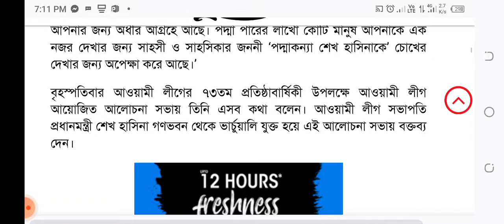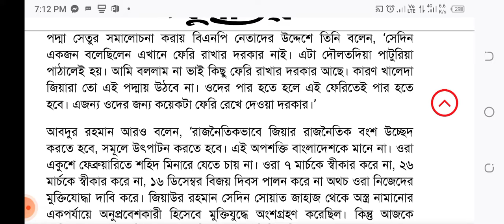ব্রেকিং নিউজঃ শেখ হাসিনাকে ‘পদ্মাকন্যা’ উপাধিতে ভূষিত করা হলো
আওয়ামী লীগ সভাপতি ও প্রধানমন্ত্রী শেখ হাসিনাকে ‘পদ্মাকন্যা’ উপাধি দিলেন দলটির সভাপতিমণ্ডলীর সদস্য আবদুর রহমান। তিনি বলেন, ‘প্রিয় আপা পদ্মা আপনার জন্য অধীর আগ্রহে আছে। পদ্মা পারের লাখো কোটি মানুষ আপনাকে এক নজর দেখার জন্য সাহসী ও সাহসিকার জননী ‘পদ্মাকন্যা শেখ হাসিনাকে’ চোখের দেখার জন্য অপেক্ষা করে আছে।’

বৃহস্পতিবার আওয়ামী লীগের ৭৩তম প্রতিষ্ঠাবার্ষিকী উপলক্ষে আওয়ামী লীগ আয়োজিত আলোচনা সভায় তিনি এসব কথা বলেন। আওয়ামী লীগ সভাপতি প্রধানমন্ত্রী শেখ হাসিনা গণভবন থেকে ভার্চুয়ালি যুক্ত হয়ে এই আলোচনা সভায় বক্তব্য দেন।

আব্দুর রহমান বলেন, ‘আপা গতকাল আমরা কয়েকজন গিয়েছিলাম। পদ্মা আপনার জন্য অধীর আগ্রহে আছে। পদ্মা পারের লাখো কোটি মানুষ আপনাকে এক নজর দেখার জন্য সাহসী ও সাহসিকার জননী পদ্মাকন্যা শেখ হাসিনাকে চোখে দেখার জন্য অপেক্ষা করে আছে।’

অনেকে বলছে উৎসব বন্ধ করতে হবে- এ বিষয়ে আওয়ামী লীগ সভাপতিমণ্ডলীর এই সদস্য বলেন, ‘প্রিয় নেত্রী আপনি ধারণাই করতে পারবেন না ওখানে শুধু মানুষের সমাবেশ হবে না, ওখানে উৎসবের সমাবেশ হবে। ওখানে আনন্দের জোয়ারে নতুন পদ্মা সৃষ্টি হবে, সেই অপেক্ষায় আছে মানুষ। পদ্মা সেতু পারাপারের মধ্য দিয়ে ৭৫ এর খুনিদের জবাব দেব।’

পদ্মা সেতুর সমালোচনা করায় বিএনপি নেতাদের উদ্দেশে তিনি বলেন, ‘সেদিন একজন বলেছিলেন এখানে ফেরি রাখার দরকার নাই। এটা দৌলতদিয়া পাটুরিয়া পাঠালেই হয়। আমি বললাম না ভাই কিছু ফেরি রাখার দরকার আছে। কারণ খালেদা জিয়ারা তো এই পদ্মায় উঠবে না। ওদের পার হতে হলে এই ফেরিতেই পার হতে হবে। এজন্য ওদের জন্য কয়েকটা ফেরি রেখে দেওয়া দরকার।’

আবদুর রহমান আরও বলেন, ‘রাজনৈতিকভাবে জিয়ার রাজনৈতিক বংশ উচ্ছেদ করতে হবে, সমূলে উৎপাটন করতে হবে। এই অপশক্তি বাংলাদেশকে মানে না। ওরা একুশে ফেব্রুয়ারিতে শহিদ মিনারে যেতে চায় না। ওরা ৭ মার্চকে স্বীকার করে না, ২৬ মার্চকে স্বীকার করে না, ১৬ ডিসেম্বর বিজয় দিবস পালন করে না অথচ ওরা নিজেদের মুক্তিযোদ্ধা দাবি করে। জিয়াউর রহমান সেদিন সোয়াত জাহাজ থেকে অস্ত্র নামানোর একপর্যায়ে অনুপ্রবেশকারী হিসেবে মুক্তিযুদ্ধে অংশগ্রহণ করেছিল। কিন্তু আজকে পাকিস্তানের গুপ্তচর হিসেবে ওই মুক্তিযুদ্ধে নাম লিখিয়েছিল। আজ নতুন করে শপথ নিতে হবে।’

‘সেদিন একটা জায়গায় আমাকে বলেছে আপনারা মিলেমিশে থাকতে পারেন না, শুধু এক দল আরেক দলের সমালোচনা করেন? তাদের বললাম আমরা যারা খুনের স্বীকার হয়েছি, যারা আমাদের খুন করেছে, সেই খুনিদের সঙ্গে তো খুনের শিকার হওয়া মানুষদের সহাবস্থান থাকতে পারে না। হয় ওরা থাকবে, না হলে আমরা থাকব, এর মাঝে আর কোনো পথ নাই। সেই পথই আমাদের খুঁজে বের করতে হবে।’

314 Shares

ঘটনাপ্রবাহ : পদ্মা সেতু নির্মাণ

১৯ মি. আগে

￼ পদ্মা সেতুর উদ্বোধনের দিন বুয়েটের সব ক্লাশ বন্ধ রাখার সিদ্ধান্ত

৩ ঘ. আগে

￼ বরিশালে যমজ তিন কন্যার নাম স্বপ্ন-পদ্মা-সেতু

৫ ঘ. আগে

￼ আমন্ত্রণ পাননি খালেদা জিয়া, পত্র নিয়েছেন ড. ইউনূস

১৭ ঘ. আগে

￼ এবার ‘পদ্মা সেতু’ নিয়ে গাইলেন রাশেদ-ঝিলিক

১৮ ঘ. আগে

￼ বদলে যাচ্ছে খুলনার মাস্টার প্ল্যান, ট্রাফিক ম্যানেজমেন্ট

১৮ ঘ. আগে

￼ মাদারীপুরে যাচ্ছেন প্রধানমন্ত্রী, ব্যাপক প্রস্তুতি

১৮ ঘ. আগে

￼ পদ্মা সেতুর উদ্বোধন উপলক্ষ্যে নাজিরপুরে সাজ সাজ রব

১৯ ঘ. আগে

￼ পদ্মা সেতু এলাকায় পর্যটন সুবিধা চায় সংসদীয় কমিটি

২০ ঘ. আগে

￼ মানবিক পুলিশ

২০ ঘ. আগে

￼ পদ্মা সেতুর উদ্বোধনী সমাবেশে শরীয়তপুর থেকে যাবেন ১ লাখ নেতাকর্মী

২০ ঘ. আগে

￼ ‘২০ হাজার কোটি টাকা বাঁচিয়েছেন শেখ হাসিনা’

২২ ঘ. আগে

￼ পদ্মা সেতুর পথে দুইদিন বন্ধ থাকবে ট্রাক কাভার্ড ভ্যান

২২ ঘ. আগে

￼ পদ্মা সেতুর উদ্বোধন অনুষ্ঠানে যাবে না বিএনপি

২২ জুন, ২০২২

￼ ‘বাংলাদেশ কী করতে পারে, পদ্মা সেতু তার বড় প্রমাণ’

২২ জুন, ২০২২

￼ সমালোচকদের পদ্মা সেতুতে আমন্ত্রণ প্রধানমন্ত্রীর

আরও খবর

￼ দেশবাসীর নৌকা ছাড়া আর কোনো গতি নাই: প্রধানমন্ত্রী

￼ ২০০১-এ কেন ক্ষমতায় যেতে পারেননি, জানালেন শেখ হাসিনা

￼ ‘মুহিত ও গহওর রিজভীও চাননি নিজস্ব অর্থে পদ্মা সেতু হোক’

সর্বশেষ

সর্বাধিক পঠিত

৮ শিক্ষার্থীকে পিটিয়ে হাসপাতালে পাঠালেন শিক্ষক

রাজশাহীতে আ.লীগের ৭৩তম প্রতিষ্ঠাবার্ষিকী উদযাপন

‘বাংলাদেশকে হালকাভাবে দেখার কোনো সুযোগই নেই’

ভারতের চেয়ে ভালো দল পাকিস্তান: রশিদ লতিফ

টেকনাফে তিন জেলের কারাদণ্ড

অ্যাপ্রোচ সড়ক ভেঙে মরণ ফাঁদ

সব খবর

জাতীয়

আন্তর্জাতিক

রাজনীতি

অর্থনীতি

সারাদেশ

খেলা

বিনোদন

শিক্ষাঙ্গন

লাইফ স্টাইল

আইটি বিশ্ব

পরবাস

ইসলাম ও জীবন

রাজধানী

ডাক্তার আছেন

চিত্র বিচিত্র

একদিন প্রতিদিন

সম্পাদকীয়

দৃষ্টিপাত

বাতায়ন

স্বজন সমাবেশ

প্রতিমঞ্চ

সোশ্যাল মিডিয়া

সাহিত্য

দরকারি

কর্পোরেট নিউজ

বিচ্ছু

কোভিড-১৯

শর্তাবলী

প্রাইভেসি নীতি

যোগাযোগের ঠিকানা

সম্পাদক : সাইফুল আলম, প্রকাশক : সালমা ইসলাম

প্রকাশক কর্তৃক ক-২৪৪ প্রগতি সরণি, কুড়িল (বিশ্বরোড), বারিধারা, ঢাকা-১২২৯ থেকে প্রকাশিত এবং যমুনা প্রিন্টিং এন্ড পাবলিশিং লিঃ থেকে মুদ্রিত।

পিএবিএক্স : ৯৮২৪০৫৪-৬১, রিপোর্টিং : ৯৮২৩০৭৩, বিজ্ঞাপন : ৯৮২৪০৬২, ফ্যাক্স : ৯৮২৪০৬৩, সার্কুলেশন : ৯৮২৪০৭২। ফ্যাক্স : ৯৮২৪০৬৬

© সর্বস্বত্ব স্বত্বাধিকার সংরক্ষিত

এই ওয়েবসাইটের কোনো লেখা, ছবি, অডিও, ভিডিও অনুমতি ছাড়া ব্যবহার বেআইনি।